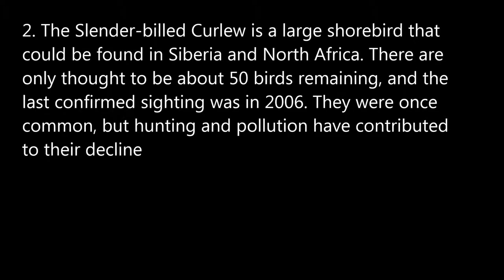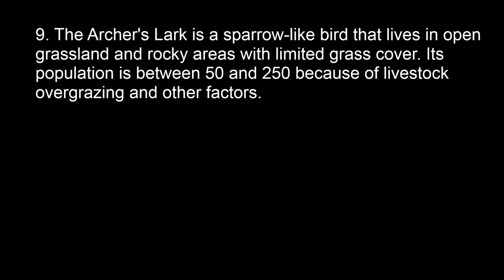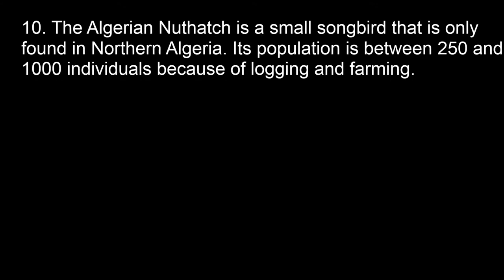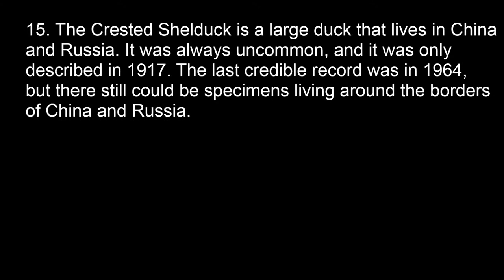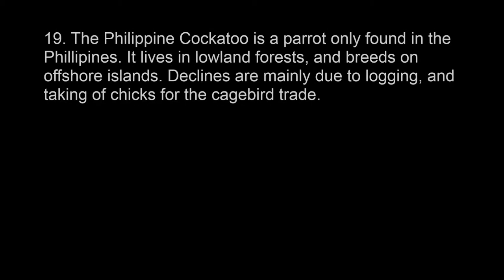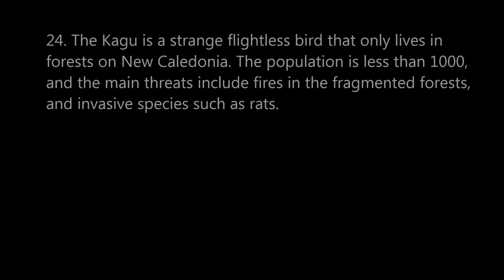50 Rarest Birds Part 1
This is a compilation of some of the worlds rarest birds. Enjoy!